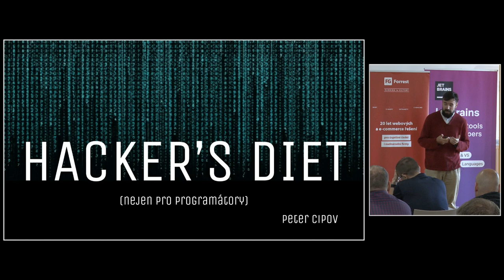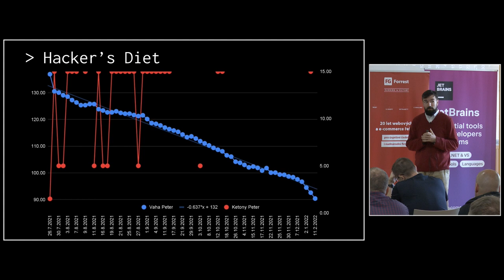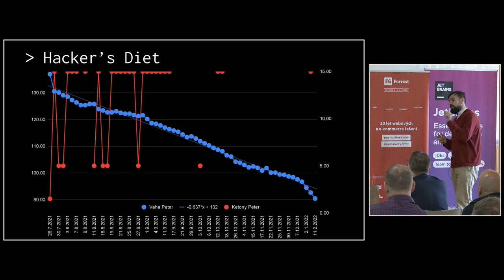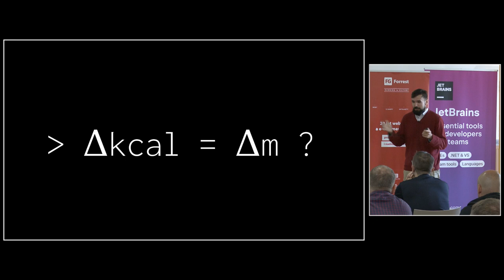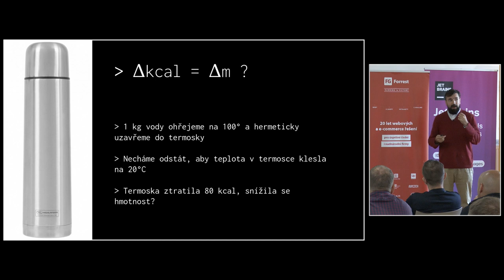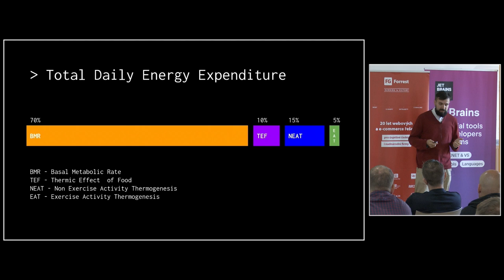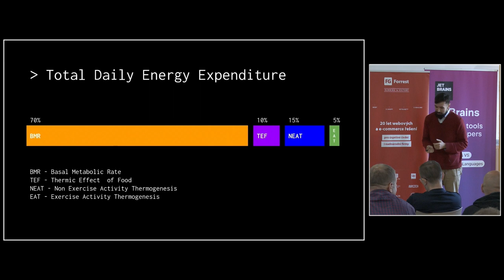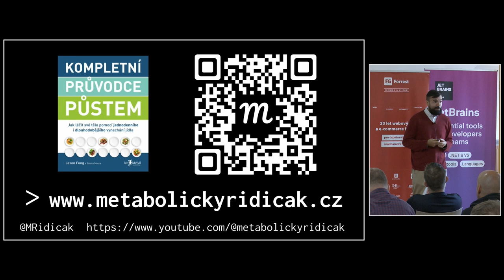jOpenSpace 2023 - Peter Cipov - Hackers's diet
- 50kg za 7 měsíců, bez tréninku a chození do fitka
- přerušovaný půst, jídlo 1x denně s nízkým podílem sacharidů (ketodieta)
- není nutné počítat gramy - protože v jednom jídle toho do sebe prostě tolik nedostanete
- nutriční ketóza
- zajímavé je, že dieta neovlivní kognitivní schopnosti - tělo / mozek dokáže dobře fungovat i s ketony (i bez kafe)
- budete mít ale hlad a než do toho vstoupíte budete na ostatní nepříjemný
- první přijdete o dost vody v těle i s minerály, je nutné pít a minerály doplňovat
- pořád neumíme výdej / příjem kalorií dobře měřit - tělo dokáže plno věcí obcházet
- to, že vydáváte kalorie, ještě neznamená, že budete hubnout - hezký příklad s termoskou, která sice vyzařuje teplo / kalorie ale neztratí nic na své váze
- BMR - Basal Metabolic Rate je proměnlivý - tělo se snaží za den spálit přibližně stejný počet kalorií
- chcete-li zhubnout, je nutné tělo přesvědčit, že může pálit kalorie
- pochopit, že “hlad přijde a odejde”
- ketóza je evoluční záležitost, tělo po čase samo sníží potřebu hladu, a člověk přestane být ve stresu - vychází z pravěku, kdy lidé často daleko putovali za stravou a hladověli
- jakmile tělo přejde na ketony, tak jako první spaluje tuky a pak teprve svaly
- ketony se mohou měřit z krve (existuje ketometr)